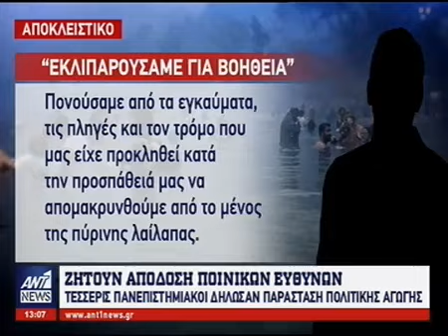Πυρκαγιά στο Μάτι